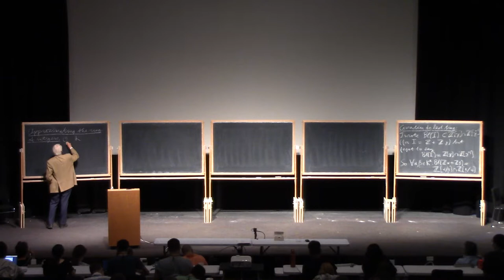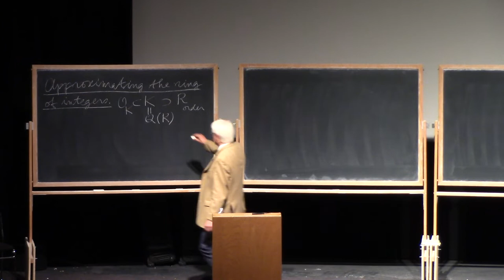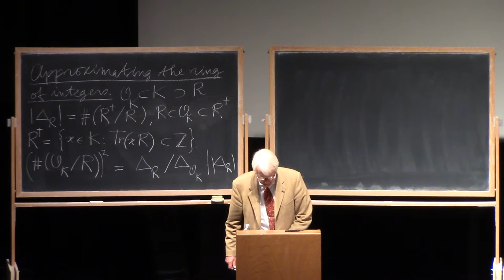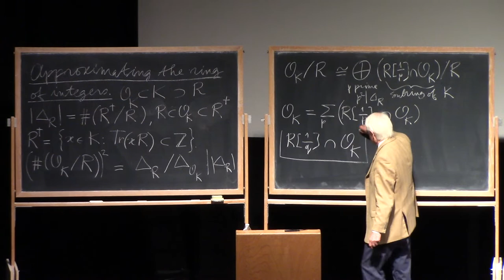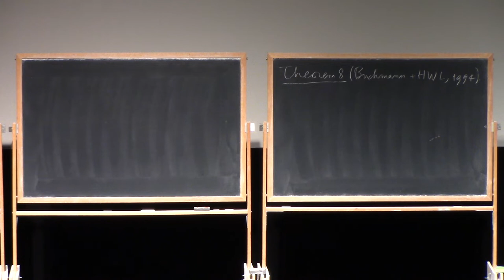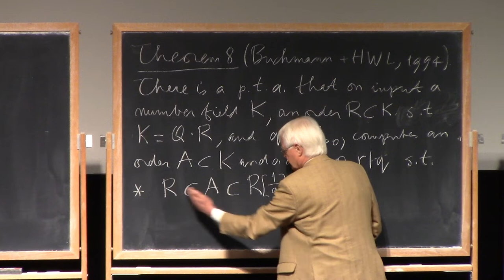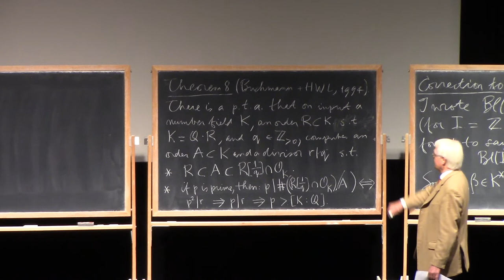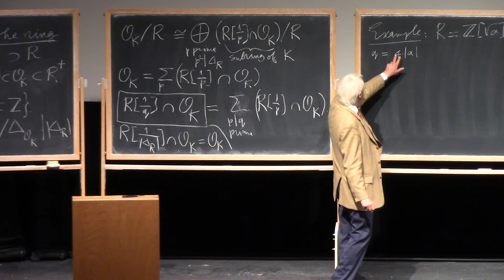3.1 Algorithms in algebraic number theory| Hendrik Lenstra, Universiteit Leiden